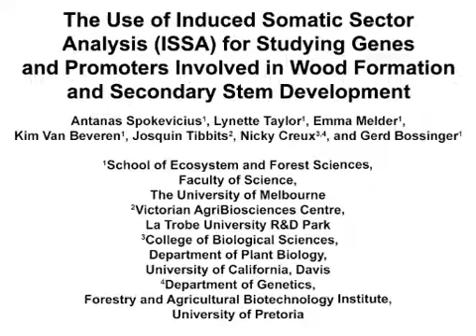ISSA for Studying Genes and Promoters of Wood Formation | Protocol Preview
The Use of Induced Somatic Sector Analysis (ISSA) for Studying Genes and Promoters Involved in Wood Formation and Secondary Stem Development -  a 2 minute Preview of the Experimental Protocol

Antanas Spokevicius, Lynette Taylor, Emma Melder, Kim Van Beveren, Josquin Tibbits, Nicky Creux, Gerd Bossinger
The University of Melbourne, School of Ecosystem and Forest Sciences, Faculty of Science; La Trobe University R&D Park, Victorian AgriBiosciences Centre; University of California, Davis, College of Biological Sciences, Department of Plant Biology; University of Pretoria, Department of Genetics, Forestry and Agricultural Biotechnology Institute (FABI);

Here we present a protocol that facilitates the medium to high throughput functional characterization of gene and promoter constructs in tree secondary stem tissue within comparatively short time frames. It is efficient, easy to use and widely applicable to a range of tree species.